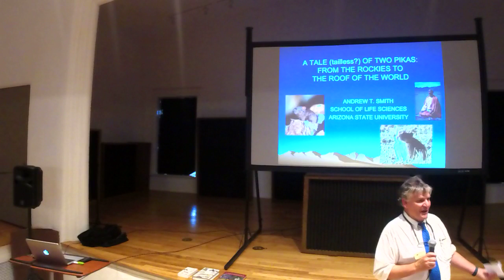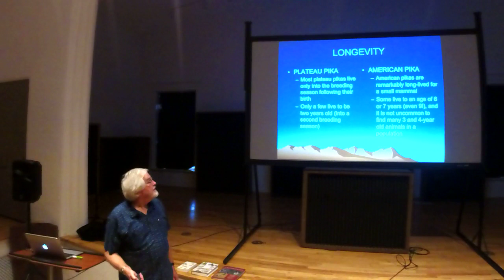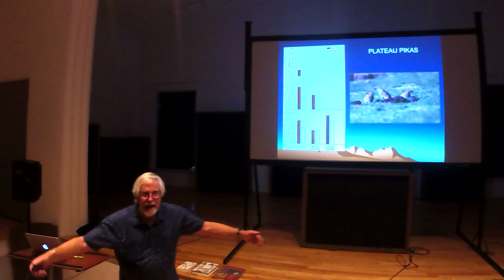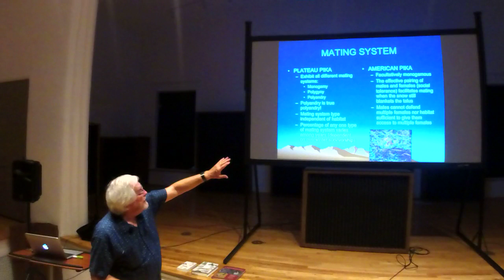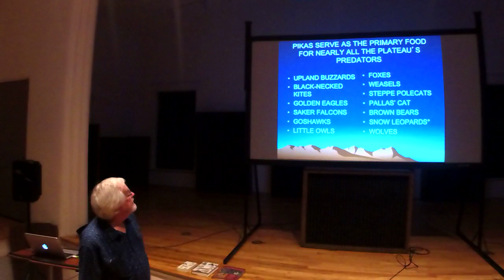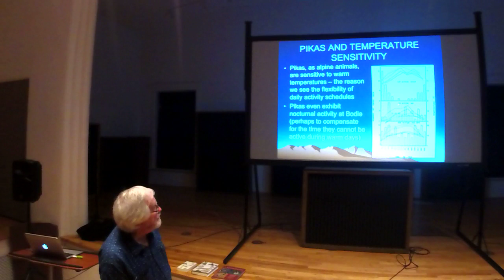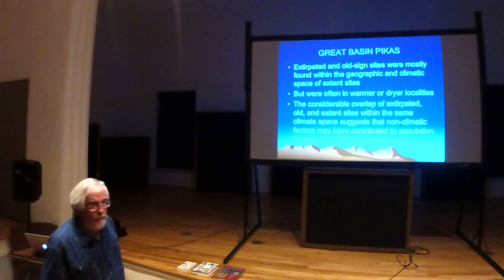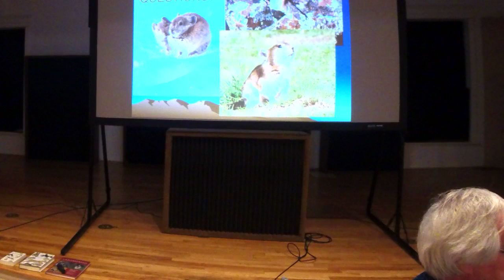A Tale of Two Pikas: From the Rockies to the Roof of the World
Andrew Smith is a firm believer in natural history, and his career has been marked by the ability to sit for long periods on rocks and in meadows watching pikas. His talk will compare the natural history of two pika species that are the same size and look alike, but which occupy distinctly different habitats:  the American pika living in rocks throughout the Intermontane West, and the Plateau pika that occupies the vast high grasslands of the Tibetan plateau. Dr. Smith will highlight the intriguing differences in their ecology and behavior, and then address important conservation issues concerning each species. The thrust of the talk is this—we need to understand the natural history of a species to properly engage in its conservation.

Dr. Smith, now retired, served on the faculty of life sciences at ASU for 39 years, and was awarded the rank of President’s Professor in 2010. Andrew is a conservation biologist whose work includes the behavioral ecology of mammals, effects of habitat fragmentation, and ecosystem services provided by small mammals. He primarily works in the mountains of western United States and on the Tibetan plateau. His research focuses on the pika, a small relative of rabbits. The American Society of Mammalogists chose Andrew as the recipient of its 2015 Aldo Leopold Conservation Award. In addition to publishing ~130 papers, his, “A Guide to the Mammals of China,” was the first comprehensive treatment of the 556 mammal species found in China and in 2018 he produced, “Lagomorphs: Pikas, Rabbits, and Hares of the World.”